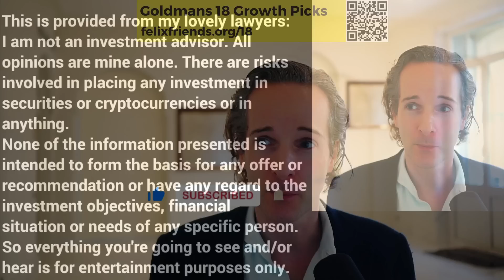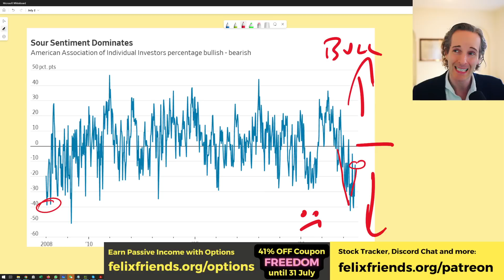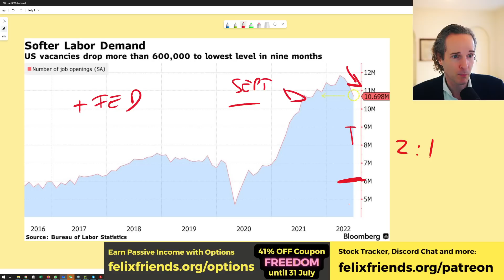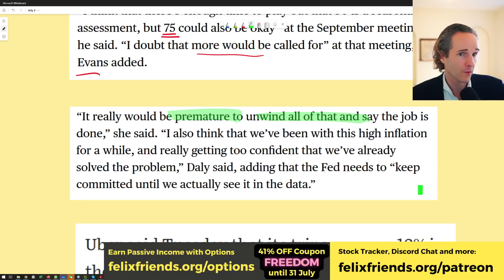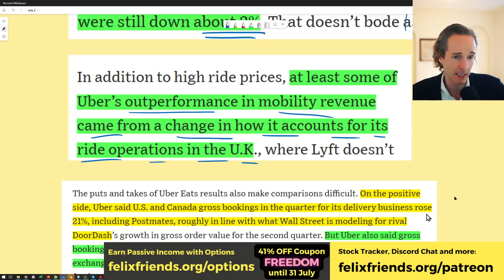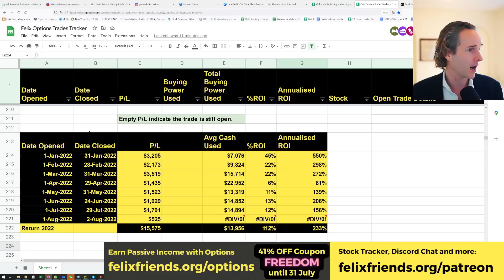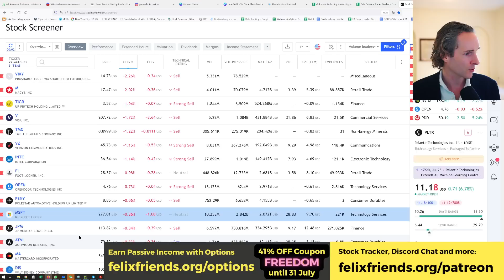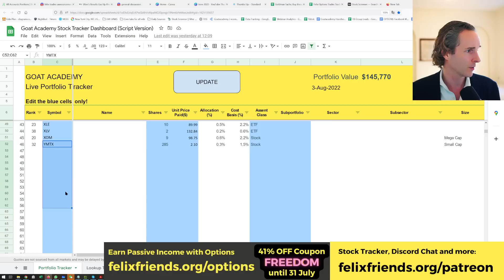Disturbing Warning to the Entire Stock Market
US Inflation
Felix and Friends